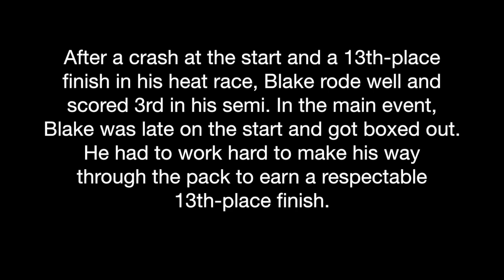2015 YOSHIMURA SUZUKI FACTORY RACING - PHOENIX SX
Check out Yoshimura Suzuki Factory Racing's Blake Baggett and his team at the 2nd round of the 2015 AMA/FIM Supercross Championships in Phoenix, AZ.